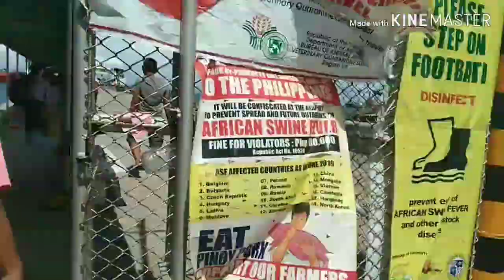san Carlos city.neg.occ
Byahing NEGROS...
naka uwi din ako ng lugar namin...
Banding kami ng dalawa kong anak...
Enjoy sa pamamasyal sa SAN CARLOS CITY.

at ang fb page ng MGA SECURITY GUARD KAMI